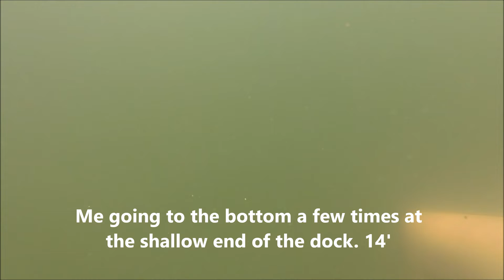go pro second time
Go pro at Lake Lanier with Chesapeake Bay Retriever